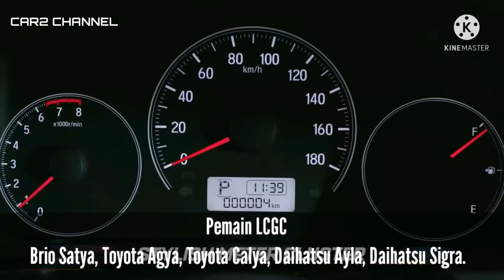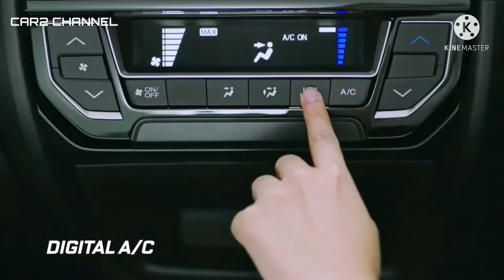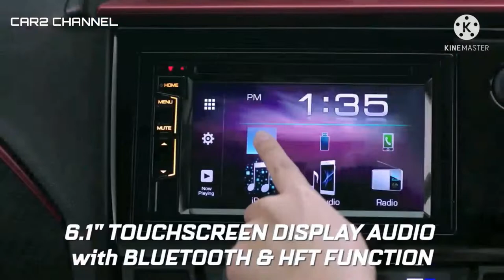Harga honda Brio Naik !